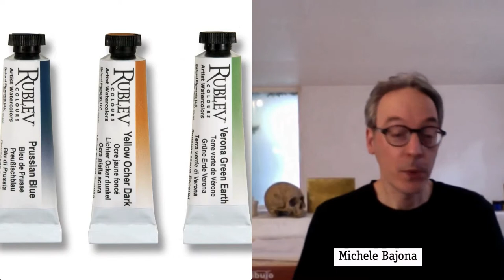Painting Expressive Portraits in Watercolor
Interview with master watercolorist Michele Bajona on portrait painting in watercolors. Natural Pigments founders, Tatiana and George, interview Michele regarding his techniques, inspiration, and the materials he uses to create these expressive portraits. Join us live with Michele as he reveals his passion for watercolor painting.
Michele Bajona is a contemporary figurative artist born in 1971 in Vicenza, Italy. He studied architecture in Venice and began as an artist with the master of his hometown, Otello de Maria. He majored in watercolor with Frederic Wong at the Art Student League of New York. He has been an active member and teacher at the Cercle Artístic de Sant Lluc in Barcelona. He currently lives and works in Mexico City.
The Art Materials Advisor is a bi-monthly online event where you can ask questions during the live demonstrations. A great way to learn about your art materials!